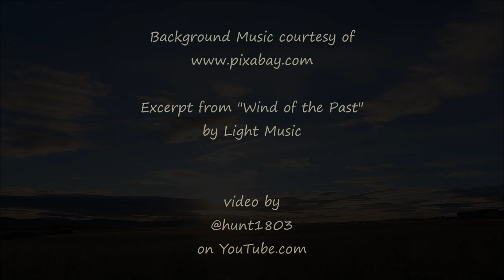"Big Sky" Dawn - Boulder Valley, Montana - Dec 20, 2023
Intense blues and dark clouds rule the sky this morning.

Timelapse footage captured using a GoPro Hero9, processed through Windows MovieMaker software.

Excerpt from "Wind of the Past" by Light Music